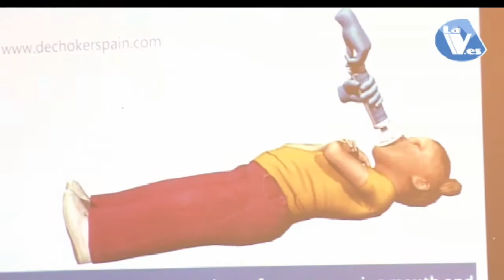Moralzarzal ya cuenta con con 2 revolucionarios dispositivos anti-atragantamiento "dechoker"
13/12/2016. Moralzarzal ya cuenta con con 2 revolucionarios dispositivos anti-atragantamiento "dechoker".